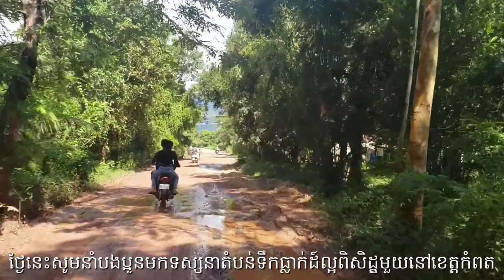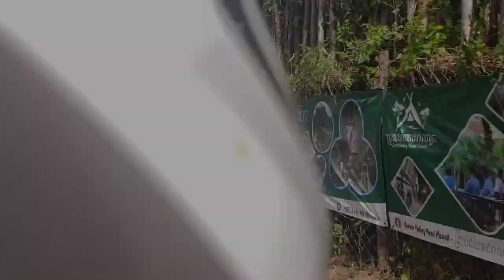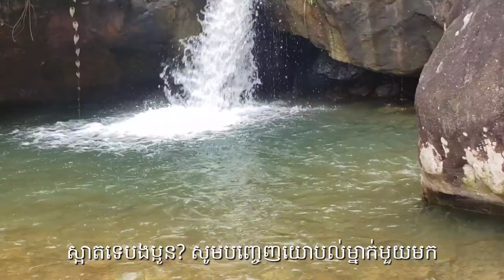Veal Puoch Waterfall សម្រស់ទឹកធ្លាក់វាលពួចខេត្តកំពត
Veal Pouch Waterfall - located about 4km from Kampot town. The waterfall flows through limestone-rich jungle, you really truly can spend a whole day here to soak in this crystal clear water.

Another way to reach this spectacular waterfall, there is a hiking trail on the west side of the Preaek Tuek Chhu River, north-east of Kampot Town (Krong Kampot), Cambodia. It follows a large stream that eventually leads to the Veal Pouch waterfall. It takes about 1 1/2 hours up a relatively steep mountain track, mostly good. Experienced climbers with plenty of gas can carry on and eventually reach the Bokor Mountain waterfall (Popokvil Waterfall) - this takes about another 2- 3 hours.